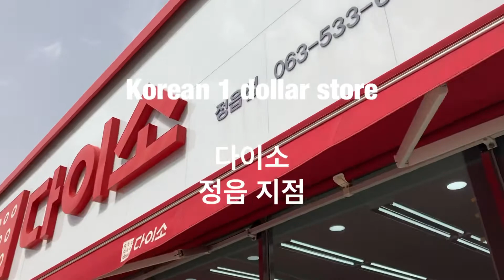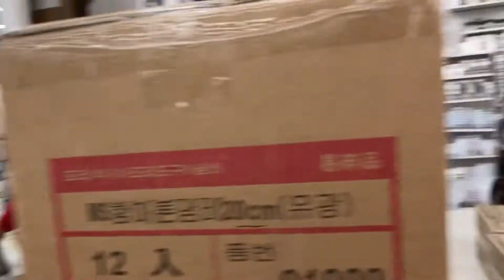다이소 정읍점 둘러보기 Korean 1 dollar store 전라도여행 전라북도